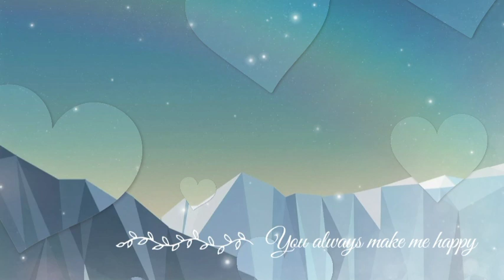Dongeng Sunda Si peloy part -132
ASSALAMU'ALAIKUM...CARSUN BAKEKOK merupakan chanel hiburan yang di antaranya DONGENG SUNDA,CARITA SUNDA, HUMOR SUNDA, HEUREUY SUNDA, LAWAK SUNDA DLL.DUKUNG TERUS CHANEL CARSUN BAKEKOK agar kami dapat menyajikan vidio-vidio yang lebih menarik. klik,like,komen,subscribe dan share ke medsos sahabat jika suka...